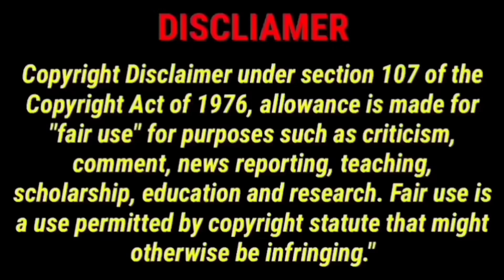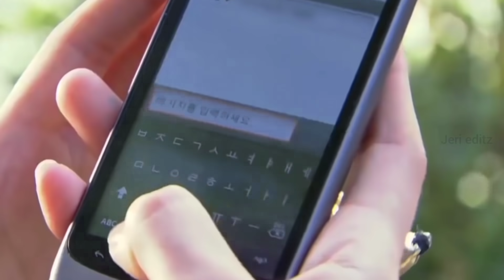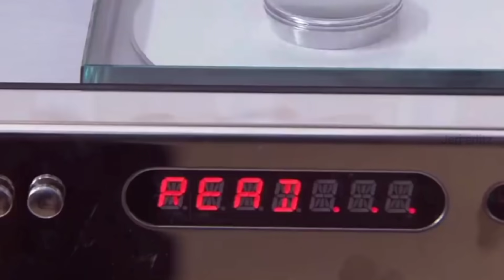Love after marriage 💗 Playful kiss season 2 part 1 Korean drama explained in Tamil